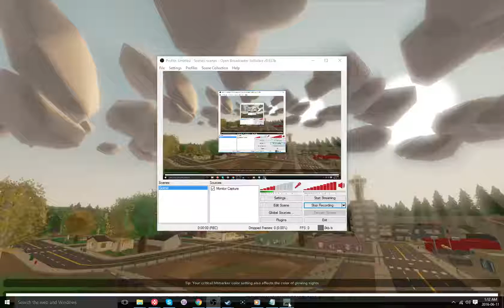Unturned With Friends Part Four